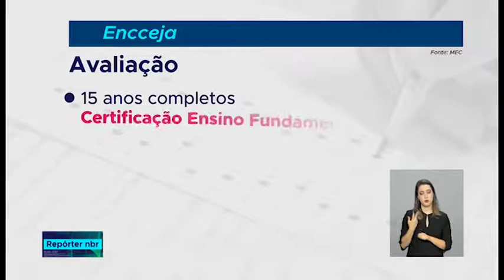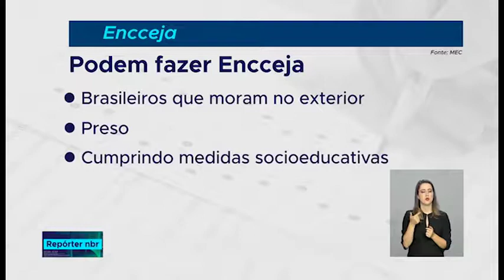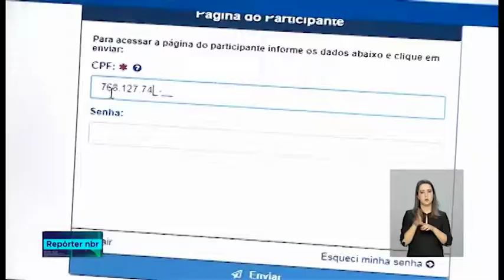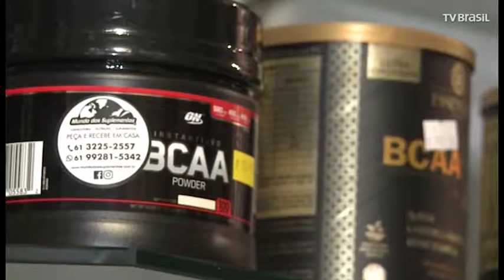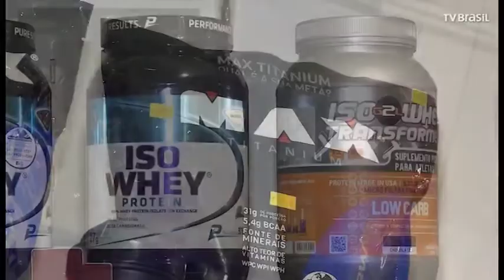Repórter Setorial: ED.510 - 19/07/18 - Bloco 4